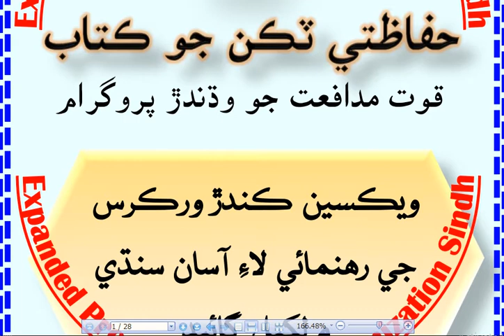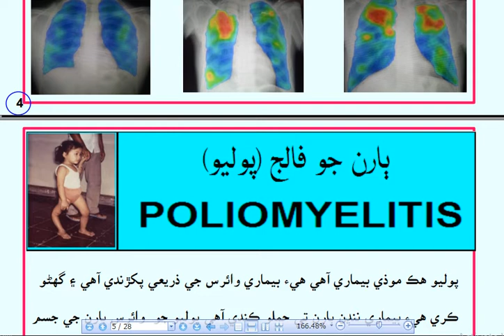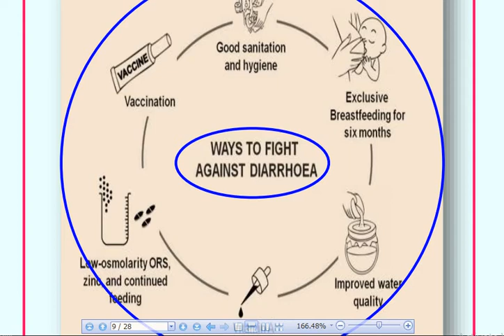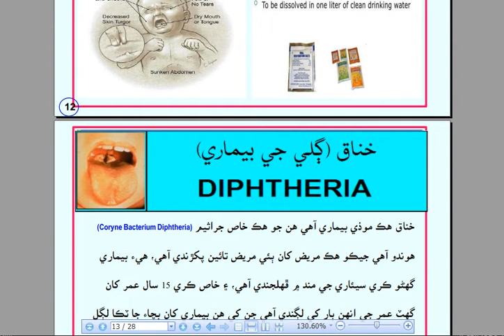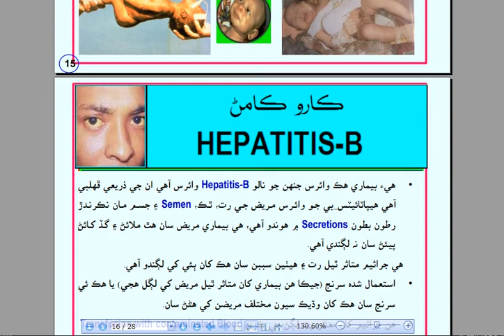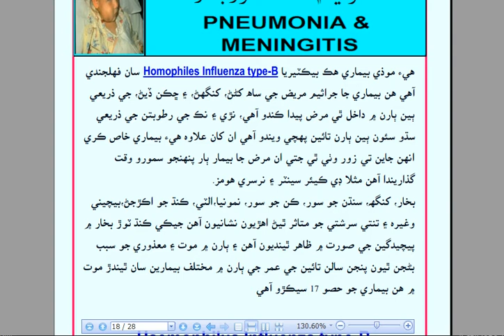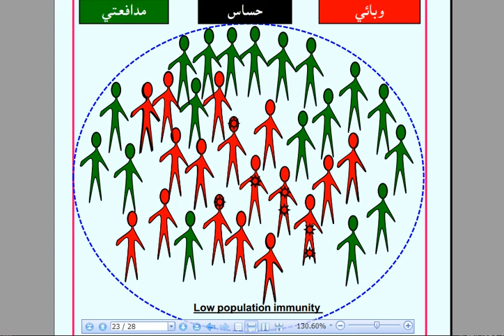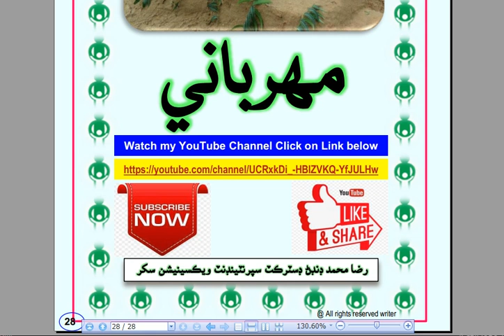EPI Targeted Diseases Information | In Sindhi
I was performed my duty as District Superintendent of Vaccination (EPI) in Health Deptt: from1983 to 2021, during the service I was feel the need of EPI training book for EPI staff and Para Medical Staff in Sindhi language for hard to reach areas workers so I was started writing on experience base & completed after long journey about 3 years in March 2018 & Submitted to worthy Dr. Agha Muhammad Ashfaque Project Director EPI Sindh @ Karachi, He was Appreciated my services & Certified that book, He was deputed me in District of Sindh Province for Training of EPI Staff, Para Medical Staff and LHWs and same task was done by me within time.
The same book was updated in June 2021.because from March 2018 to June 2021 few vaccines were included in EPI Programme Sindh at present this book is Constance 215 pages & 14 Chapters. The Detail of chapters are as under:
1. Introduction of EPI Programme,
Chapter-1, Detail information of EPI Targeted Diseases,
Chapter-2 Detail information of Vaccines,
Chapter-3 Vaccination Schedule,
Chapter-4 Administration of Vaccine including Routes,
Chapter-5 Cold Chain System,
Chapter-6 Fridge Tag,
Chapter-7 Injection Safety,
Chapter-8 AEFI,
Chapter-9 Target Population,
Chapter-10 Indicators,
Chapter-11 Record keeping,
Chapter-12 Monitoring & Evaluation,
Chapter-13 Vitamin-E,
Chapter-14 Polio Eradication Initiative.
In Feb:2022, feel need of my book in video shapes that's why I was created my YouTube Channel & I am trying for best & Allah Pak will help me
My Experience is 38 years
My Qualification is MA, LL.B